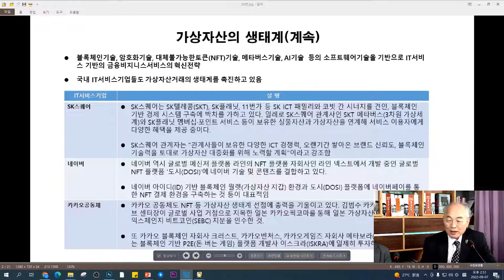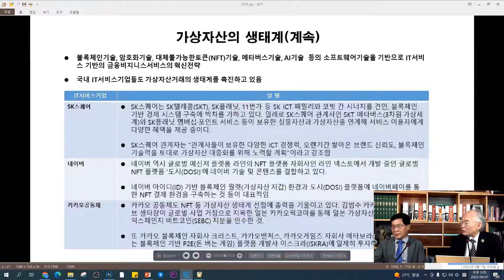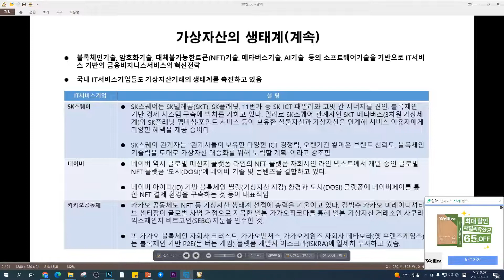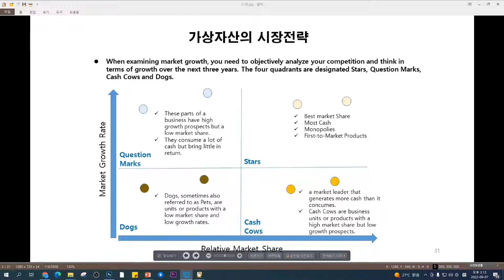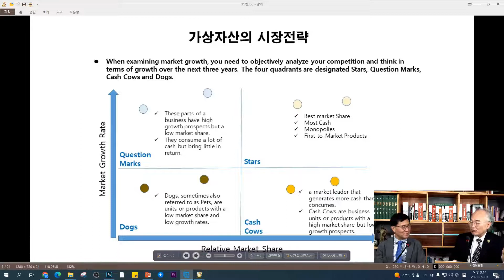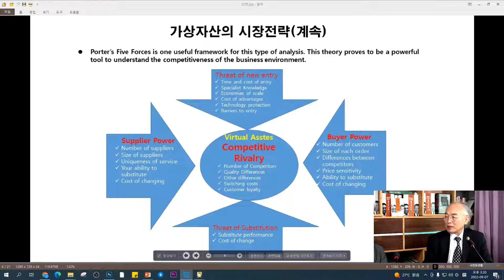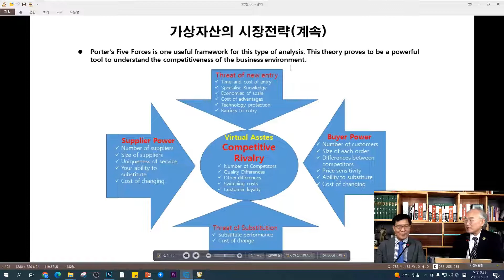이남용 교수의 가상자산 미래투자전략 11부 특별기획